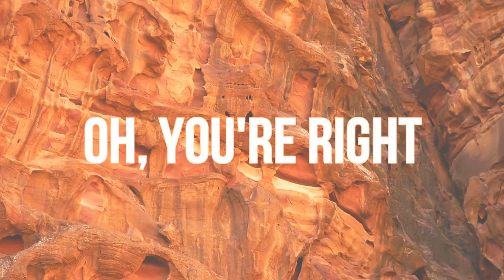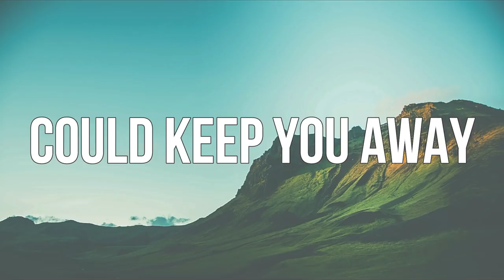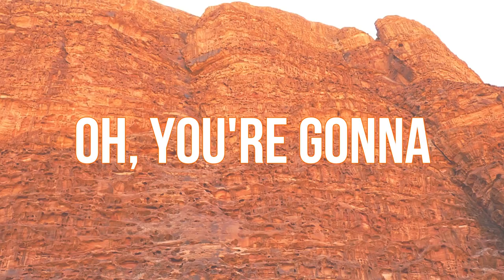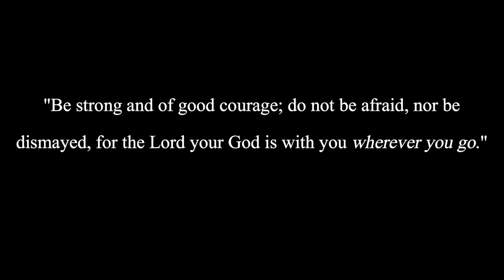Dan Bremnes - Wherever I Go (Lyric Video)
The song Wherever I Go belongs to Dan Bremnes alone. I took a lot of time bringing his song to life with pictures from the locations he visited on his journey across the world, I hope you enjoy!